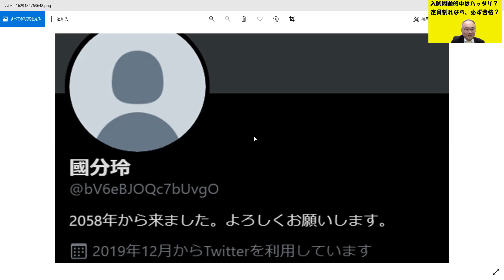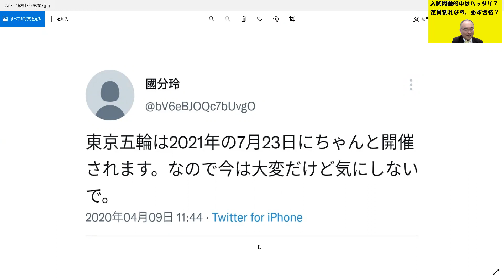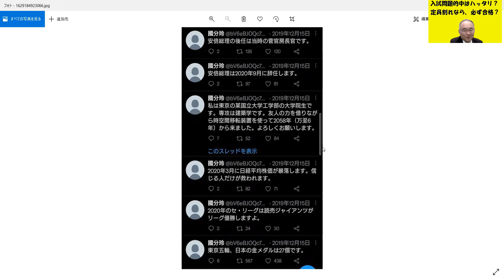834.【入試問題的中を鵜呑みにする？】同じような手口を紹介しますと？これを詐欺と言うのなら、塾や予備校も詐欺になりますね？定員割れもあるから！Japanese university entrance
２３歳で、私立女子高校の数学教師に正式採用される
２５歳で、九州で一番最初にできた東進の校舎長へ、受験業界へ転職（毎年５００名を集める）
３３歳で、東進から個別指導塾へ転身。年収１０００万円近くも？
４３歳で、久留米自習室を創業。代表として８年目となる。